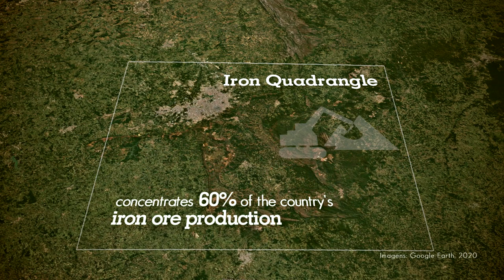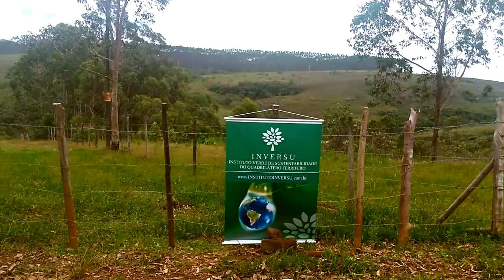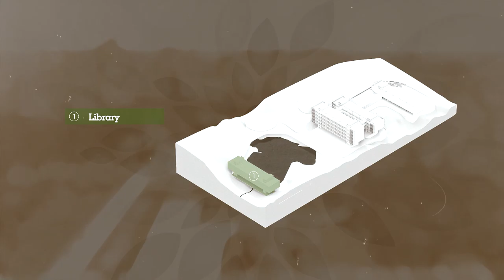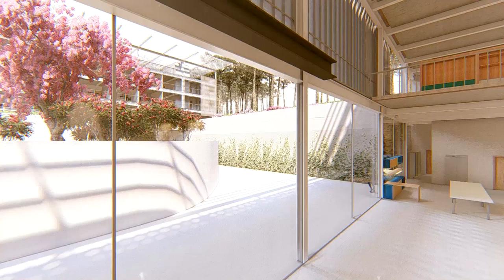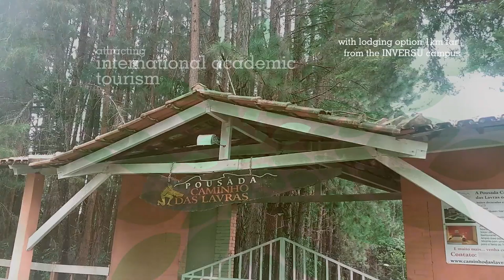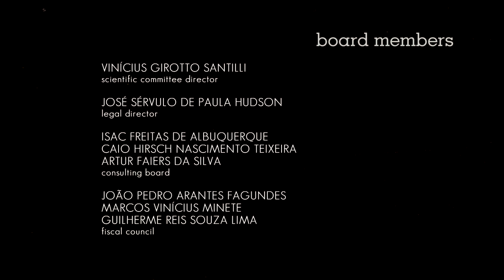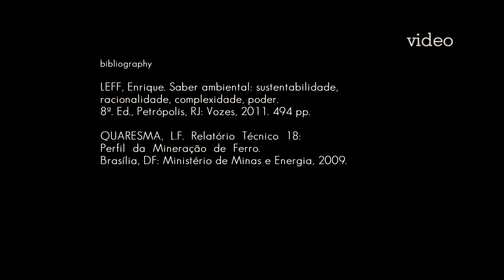Institutional Video - INVERSU (English version)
INVERSU - the Green Institute of Sustainability from the Iron Quadrangle, a non-profit private institution, with the aim of promoting courses in the areas of Design, Marketing, Engineering, Architecture, and Environment, and to contribute for sustainable cultural, economic and environmental development in the region.

IDEALIZATION:
Ernani Carlos de Araújo

ARCHITECTURAL PROJECT:

Authors:
Pedro Lodi
Helen Dias
Matheus Garcia

Contributors:
Kamila Gomes
Karine Santos
Natalie Dutra
Marcos Cruz

Technical consultancy:
Ernani Araújo
Aline Pereira
José Coca
Samira Khalil
Rondinelly Pereira
Rogério Aguiar
Rovadavia Ribas
Giovanni Steckelberg

VIDEO PRODUCTION

Production, Script and Rendering:
Pablo Morais - @pablo.morais
Matheus Garcia - @matheusgarciaol

Video, text and narration editing:
Pablo Morais

Drone images:
Oscar Fluentes

Soundtrack:
Phase 4 by Xylo Zico.